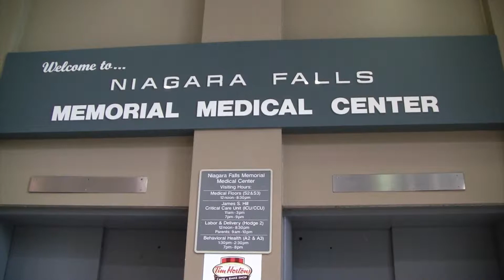Allied Health Program at Niagara Falls Hospital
This is a movie about the Allied Health program at the Niagara Falls Medical Center.